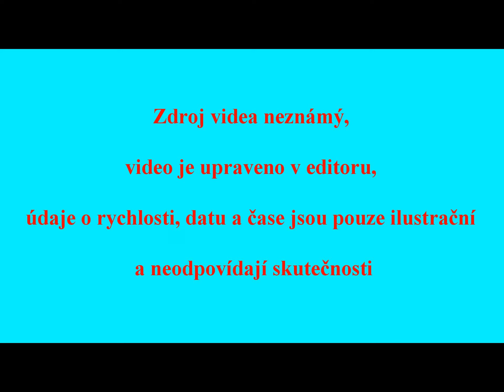Onboard Mazda 3 1.6 MZR (BL) 77 kW - rekord trasa 2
Pneu Bridgestone Blizzak LM32